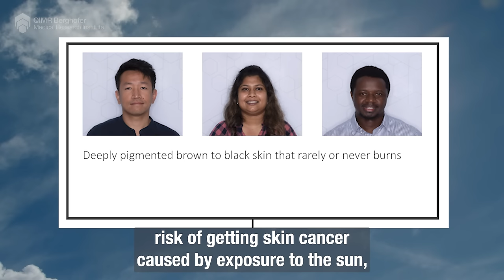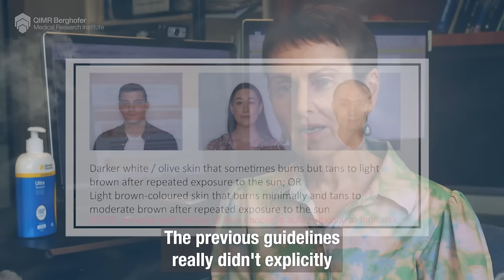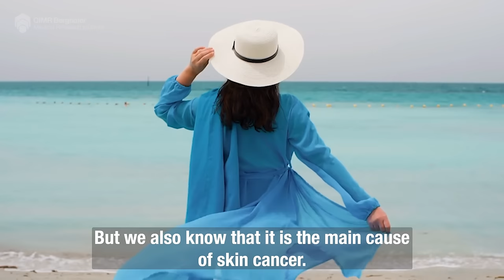New sun safety advice tailored for Australia’s diverse population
A new paper led by researchers from QIMR Berghofer paves the way for more specific public health information to provide a better balance between the harms and benefits of sun exposure in Australia.

The paper, which has been published in the Australian and New Zealand Journal of Public Health, acknowledges that sun exposure is both harmful and beneficial to our health but that the risks are not the same for everyone. It presents more detailed recommendations to help Australians find the right balance for their specific skin type.

The position statement was developed by leading experts and organisations who came together at a Sun Exposure Summit convened by the Australian Skin and Skin Cancer Research Centre (ASSC), which is a collaboration between QIMR Berghofer and The University of Queensland (UQ).